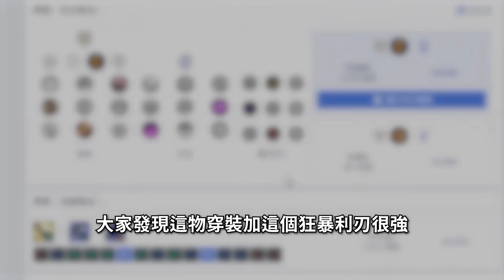【Stanley】32歲專精老鳥鳥vs30年經驗老鱷魚！去韓國上廁所才瞭解烘手機的重要性！濕的手被-8度的風吹到直接原地死亡！驚見邪門打野！誤判傷害慘遭主E嘉文一旗子插死！